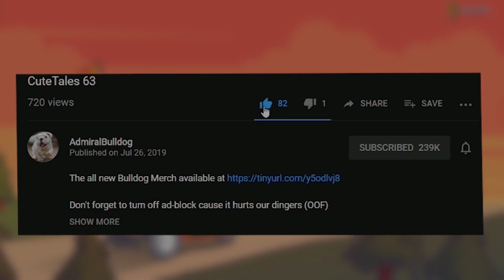Pudge "R" BUILD 1X6